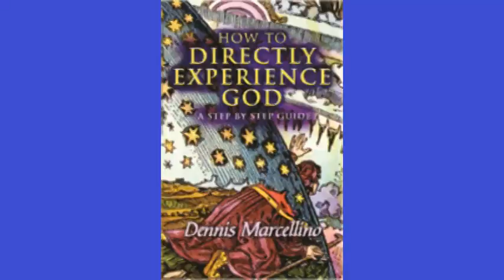That's So Chratheist, Show #5 (Full Episode)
Truman Ardent Smith (Secular Humanist and Atheist) has a discussion with Dennis Marcellino.  Dennis is the author of a few Christian books, including: "The Plague of Liberalism," "The Solutions," "Addiction Free Forever," "How to directly experience God," and "Why are we here?"  He is also a professional musician.

In this episode they touch on these science/religion issues:
-- Is there a science/religion conflict, regarding biological evolution
-- Is there intelligence behind evolution
-- Proof for God: Where did everything come from, if not God
-- What is faith? Do atheists have faith?
-- What is 'good' and 'bad' from atheist and Christian perspectives
-- Are morals absolute
-- Is the morality of today's society at an all-time low
-- Are 'life-after-death' and out-of-body stories really true
-- If Romney is elected President of the USA, are we ready for a Mormon President
-- Is Secular Humanism a religion
-- Is Obama a Christian or a Secular Humanist
-- If after we die we find out that God exists, what would we say
-- Why are there no other planets with life, like Earth
-- Why accept evolution if there's no proof for it